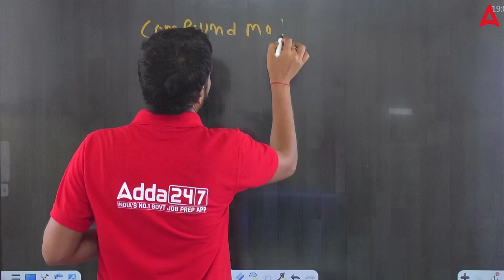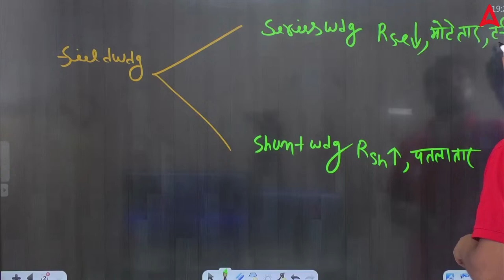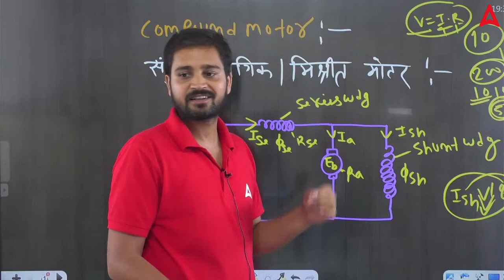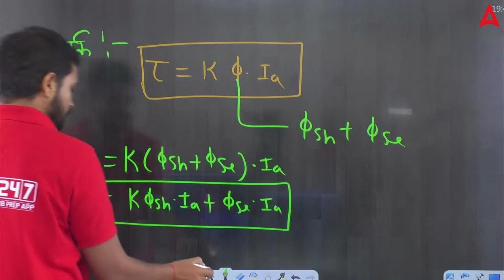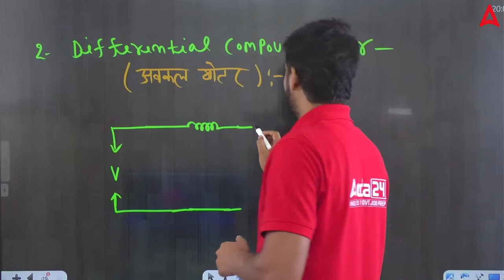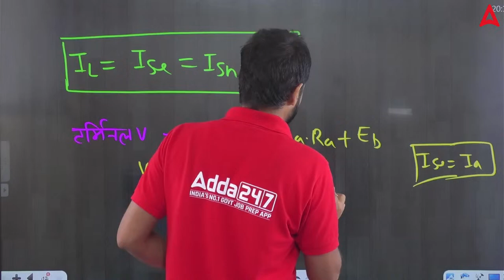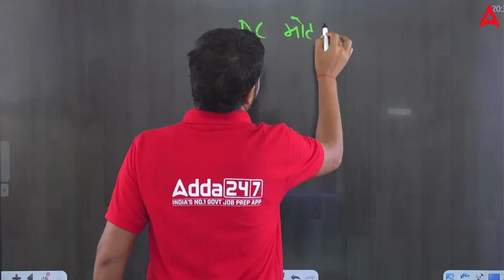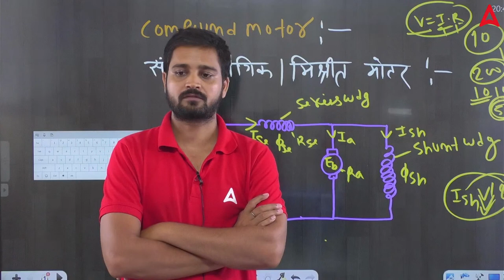DC Compound Motor Concept Series | DC Compound Motor Characteristics | ITI Marathon class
In this detailed video, we'll discuss about the DC Compound Motor Concept Series and it's Characteristics. ITI Marathon Class to clear concepts of DC Compound Motor by Arunvir Sir.